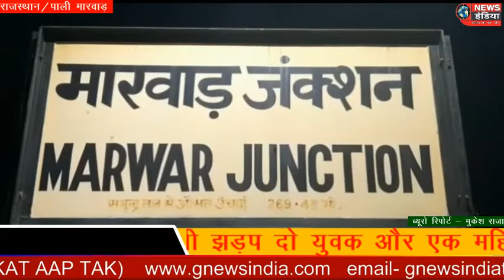जमीनी विवाद को लेकर दो पक्षों में हुई आपस में खूनी झड़प दो युवक और एक महिला हुए गंभीर रूप से घायल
पाली,,

मारवाड़ जंक्शन थाना क्षेत्र अंतर्गत आज  निकटवर्ती खारची गांव में जमीनी विवाद के चलते आपस में दोनों गुटों में खूनी झड़प हुई एक पक्ष ने दूसरे पक्ष पर लाठियों से हमला कर दिया हमले में एक महिला एक युवक और एक  वृद्ध गंभीर रूप से घायल हो गए ,सूचना से सिटी मारवाड़ जंक्शन थाना पुलिस मौके पर पहुंची और घायलों को राजकीय अस्पताल भर्ती करवाया, दो की हालत गंभीर होने पर मारवाड़ जंक्शन चिकित्सा अधिकारियों ने पाली रेफर कर दिया, जानकारी के अनुसार भूमि विवाद के चलते यह झड़प हुई  हमले में सैनी देवी और उसका पुत्र नरेंद्र गम्भीर घायल हो गया, बीच बचाव करने गया रमेस को भी चोटे आई।
प्राथी रमेस ने  थाना में  मुकदमा दर्ज कराया,एक पक्ष ने उनके  रहवासी मकान को नुकसान भी पहुचाया। पुलिस जांच कार्यवाही में जुटी।

बाईट
1 रमेश प्राथी
2 परिजन तेजाराम